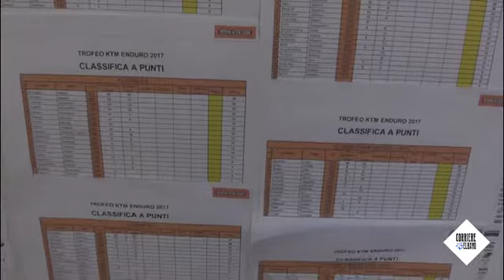Stecca primeggia ancora tra gli elbani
Il pilota Stefano Danesi, si conferma primo tra gli elbani nel trofeo Ktm, ma nella gara emergono anche nuovi promettenti campioni.